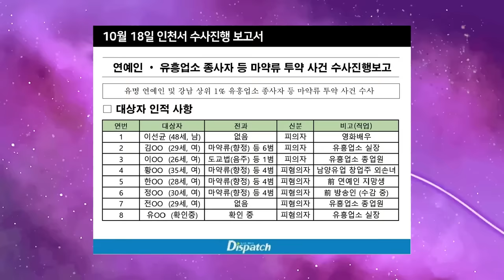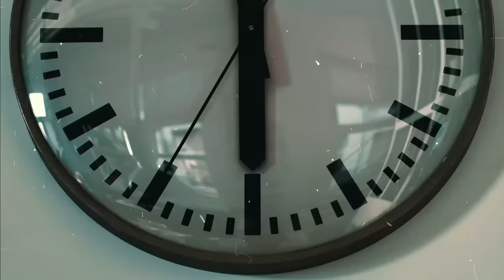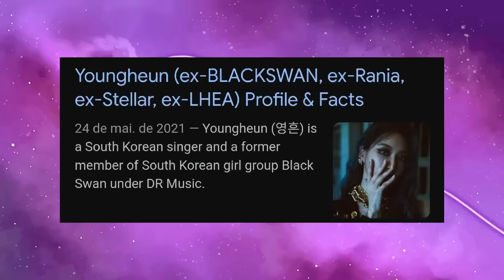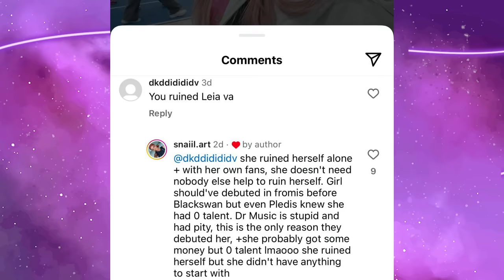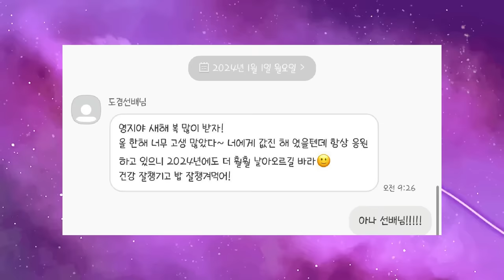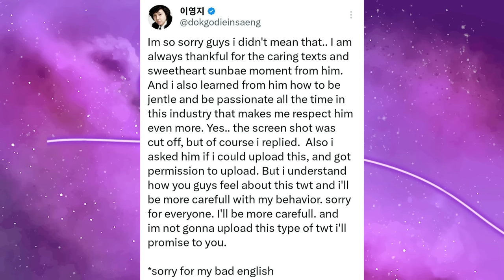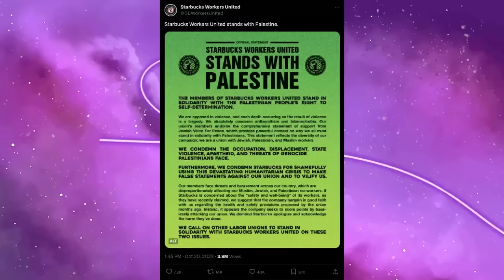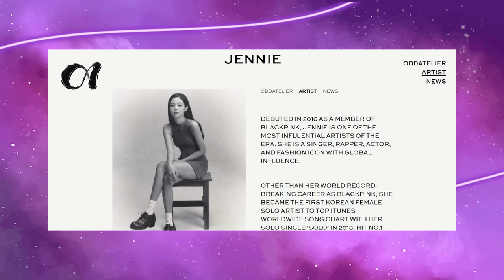CASAL DO ANO NOVO REVELADO, LEIA VS BLACKSWAN, BLACKPINK IS FREE e mais…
Chegando mais um início de ano e estamos de volta com o K-News pra vocês pra atualizar todo mundo dos últimos acontecimentos do Kpop, que foram muitos viu. Assistam até o final porque o que não falta é notícia.

MINUTAGEM:

00:00 - Intro
01:10 - Lee Sun Kyun
06:24 - Lee Kang In e Lee Naeun namorando
09:30 - TWS
11:53 - Leia vs Blackswan
15:54 - Cancelamento da Youngji
20:38 - Cancelamento Rowoon
21:42 - Cancelamento idols Starbucks e McDonald's
24:41 - Miyeon no KBS Drama Awards
26:10 - Park Minyoung fala sobre polêmica
27:35 - Cancelamento do Jaemin
28:25 - Shade do Anton
30:14 - Baekhyun abre sua empresa e chama o Xiumin e o Chen
33:16 - YG fala sobre futuro do Babymonster
35:00 - Mini Blackpink news

Quem somos?